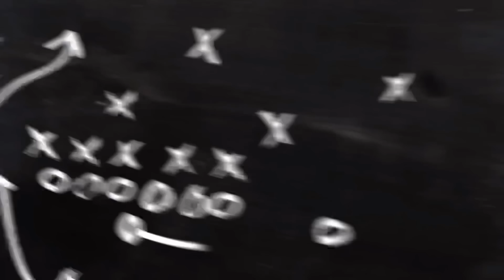PAST AND PRESENT BRAZIL SQUAD BUILDER IN FIFAMOBILE | VŨ ĐIỆU SAMBA MÊ HOẶC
Brazil Squad 🇧🇷✨ Past and Present
Kênh Youtube về Game FIFAMobile ⚽️

FIFA WORLD CUP 2022 SQUAD BUILDER IN FIFAMOBILE | TRẬN CẦU HẤP DẪN VỚI NHIỀU BÀN THẮNG

GIVEAWAY 5 STARPASS x I CLAIMED ZIDANE & VERÓN 107 EVENT ICON | PACK OPENING IN FIFAMOBILE 23

𝗔𝗖𝗕 : 𝟮𝟰𝟮𝟳𝟰𝟱𝟵𝟵𝟵 (Ủng hộ kênh)
Nạp FFP an toàn & Starpass tại đây 🇻🇳
Zalo 𝟬𝟵𝟬𝟰 𝟴𝟴 𝟬𝟳𝟬𝟴